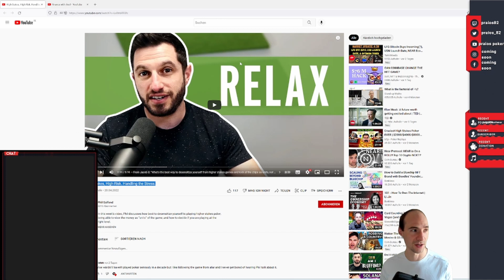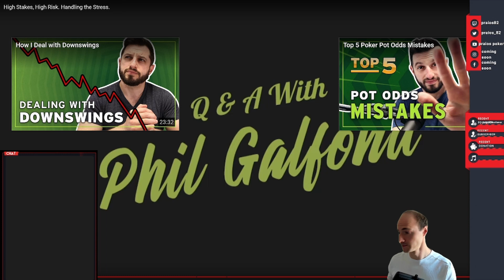High Stakes, High Risk, Insane Variance! Handling the Stress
BTC
3LxRMXPdTEhJkTA73G5G18Fvhsn7cyzxd1

ETH
0x2D289d8141887b3E0425A032F16d5EEA69f97499

LTC
MrjM3x6yWDjkamKqiJ6rDEhPjFMZ6KHGSG

ERC20 Token
0x2D289d8141887b3E0425A032F16d5EEA69f97499